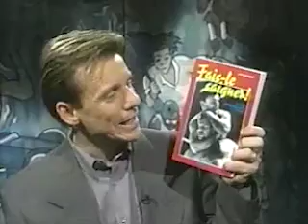Sports Plus Extra - Qui a été Votre Lutteur Favori - Invité Paul Leduc (1996-01-11)